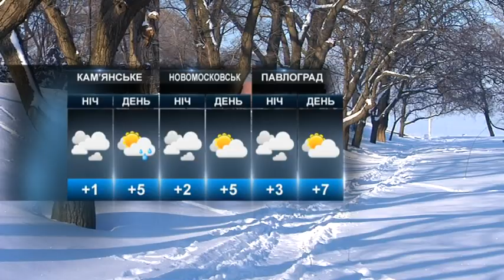Прогноз погоди на вихідні, 23 та 24 січня. Дніпро і область